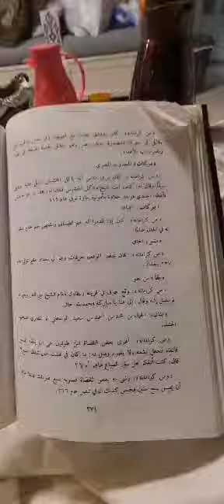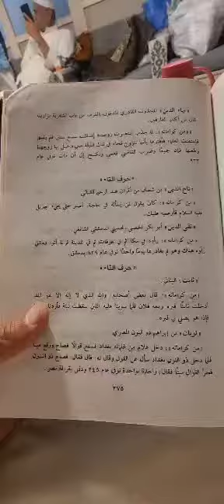كرامة(بنان الحمال)وإلقاء(إبن طولون)له عند(السباع)ومرض القاضي+(بهاء القادري)أفاق من جذبته بعد(٧)سنين